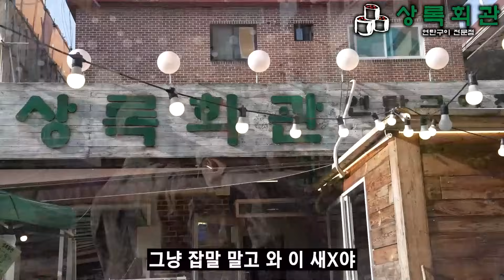"선배들 보면 전역 마려워요..." 미래가 어두운 진짜 K군대(2부)